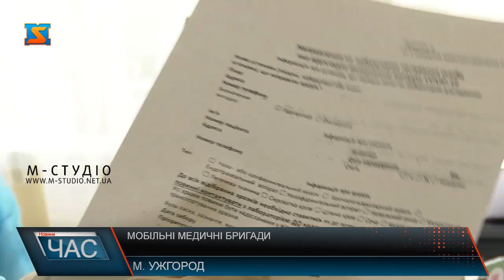Медичні мобільні бригади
Ще 27 березня МОЗ повідомило про створення мобільних бригад лікарів, які виїжджатимуть на виклики до людей з підозрою на коронавірусне захворювання.
Мобільна медична бригада ретельно готується до виїзду на забір матеріалу у кабінеті інфекційних захворювань в Ужгородській міській поліклініці. Перший етап – підготовка.
Після укомплектовкиусім необхідним, приступають до індивідуального захисту.Перш за все – гігієна рук: миття з милом, а потім обробка антисептиком. Далі – базовий одяг, який протягом чергування не знімається. Це захисний комбінезон або піжама, перша пара рукавичок і маска.Поверх базового одягу іде змінний після кожного пацієнта набір: це бахіли, друга пара зовнішніх рукавичок і халат чи фартух.
Додатково мобільній бригаді видаються дизрозчини, бахіли, маски, рукавички для зміни. А також спеціальний пакет для утилізації використаних засобів захисту.
Якщо не встигли відвезти забраний матеріал до 11 години, його зберігають у холодильнику і на наступний день відправляють в лабораторію  особливо небезпечних інфекцій на базі Закарпатського обласного лабораторного центру  для ПЛР-діагностики на Ковід -19. До кожного мазка додається направлення.
На базі Ужгородської міської поліклініки спочатку функціонувала одна мобільна бригада, а з 13 квітня залучили ще одну. Це 6 медичних працівників, які міняються. А також працює одна бригада у складі 2 осіб  зприватного медзакладу. За сьогодні, до прикладу, відвідали 32 пацієнта для забору матеріалу. Загалом за період карантину вже майже дві сотні.Фінансуються мобільні медичні бригади з міського бюджету. На позачерговій сесії депутати вкотре виділили додаткові кошти на забезпечення індивідуального захисту медпрацівників, на пальне та інші витрати.